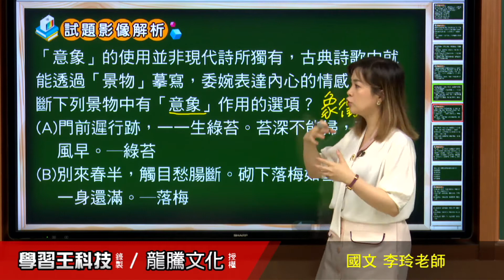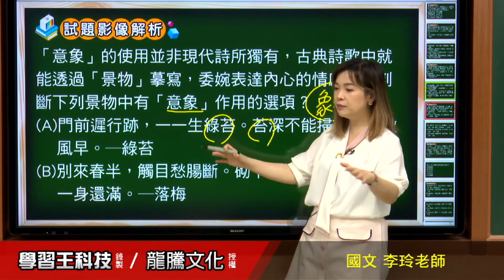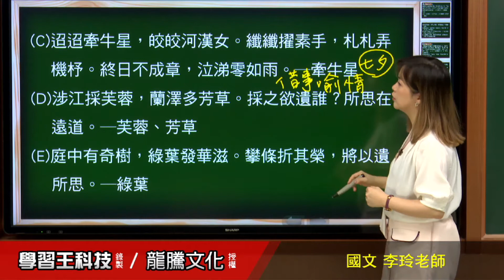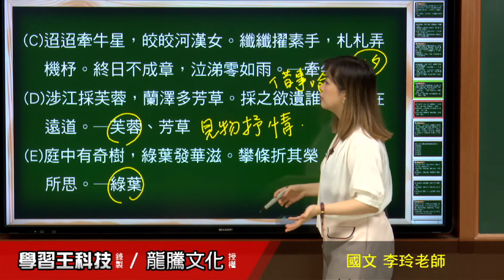【月考王解題影音】《普高國文》 第3課 樂府古詩選 多選題31